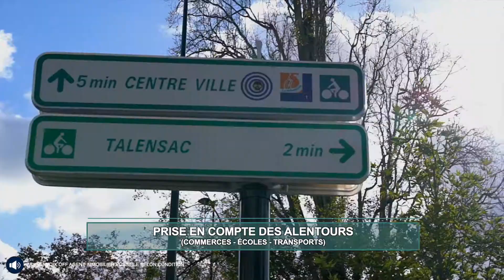VIDEO IMMOBILIERE 2021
Destinées aux professionnels de l'immobilier, les vidéos de visite immobilières sauront mettre en valeur vos biens qu'ils soient locatifs ou à vendre.